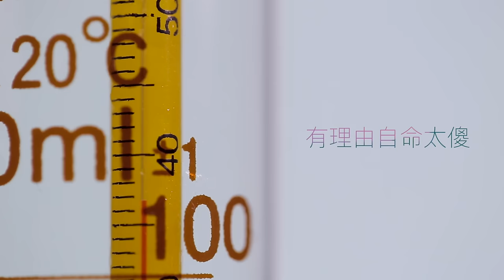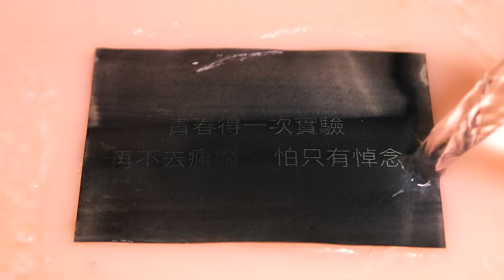糖妹2016最新單曲《實驗青春》歌詞版MV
－糖妹《實驗青春》歌詞版MV 正式上線－

「青春這一個實驗，
再不去瘋顛怕只有悼念」

首次實驗製作團隊：
舒文監製、林夕填詞、糖妹作曲 ！

鑑於各種的不穩定結果
我們判定青春是一個實驗

大概在生存的同時
我們有著一個無悔的時期
去衝！去撞！去瘋！去玩！去試！去愛！
寧願最後留下一些遺憾，但至少不後悔！

「無悔」是我常掛口邊的左右銘！
這首歌不單是要從你心裡牽起你潛在的熱血！
更要提醒你緊捉青春，無悔行事！

如果這首歌能為你增加一點一起向前的勇氣，
我會很快樂！

WOW Music 維高文化 出品

DIRECTED by //
 WaiYu Cheung & ARLok LAM